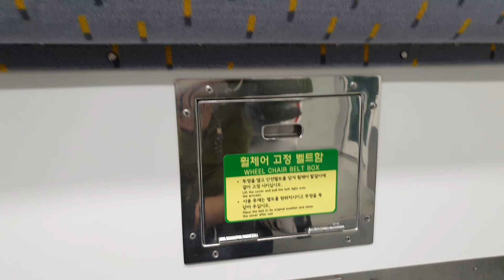코레일 동해선 복선광역전철 모습